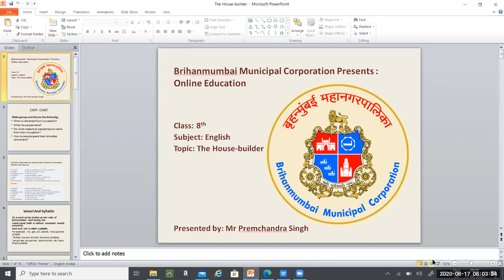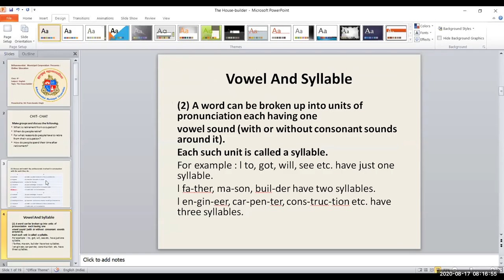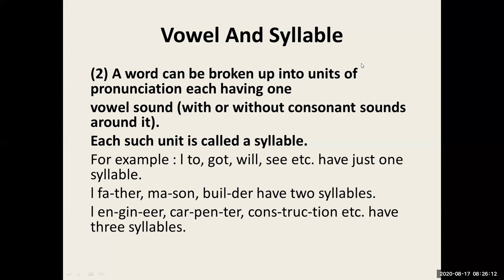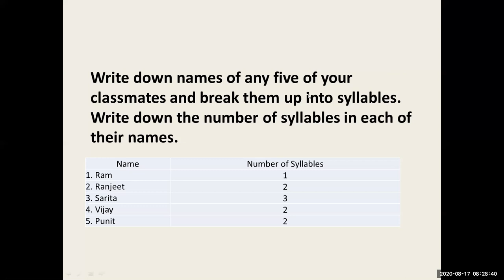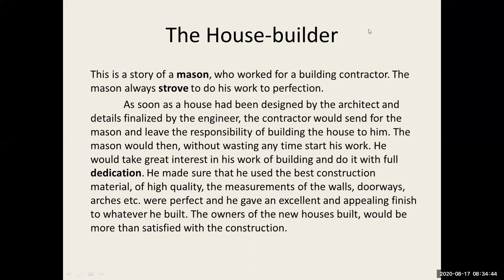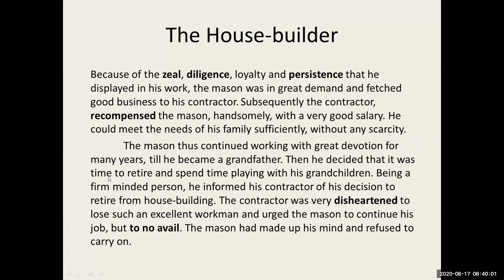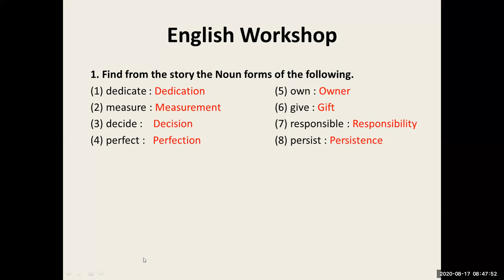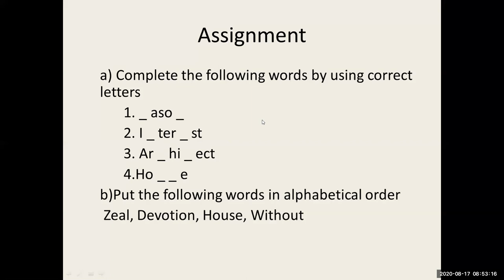The House Builder - standard 8 th English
व्याख्यान विषय: अंग्रेजी
अध्यापक : प्रेमचंद्र टी सिंह

बृहनमुंबई महानगर पालिका शिक्षण विभाग

व्याख्यान के उपविषय:
1-Vowel and syllable
2-Reading Skill
3-English workshop

सीखने का परिणाम:
1- Syllable को समझते हैं।
2-Answer the Questions.
3: Writing skills development.

स्रोत:
1- ऑनलाइन टीचिंग का अनुभव।
2: आनलाइन कक्षा के सभी सदस्य।
3: अधिकारियों का मार्गर्शन।